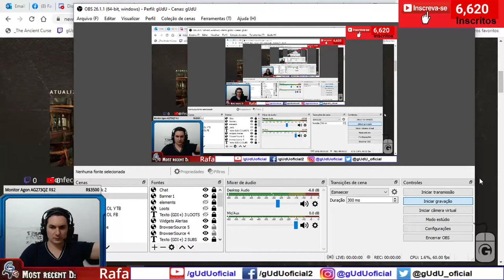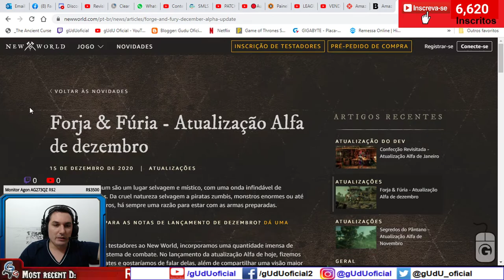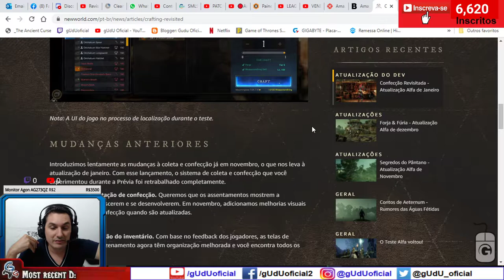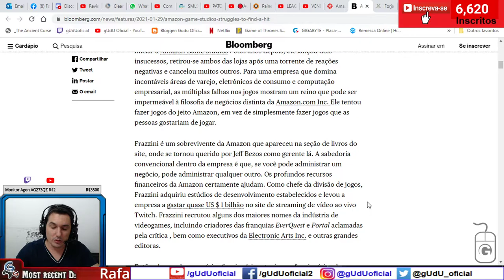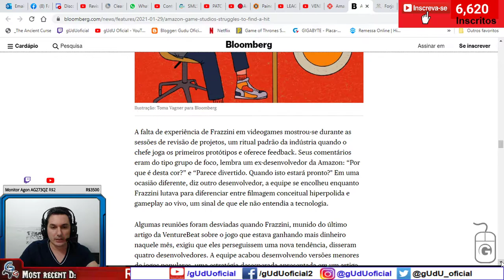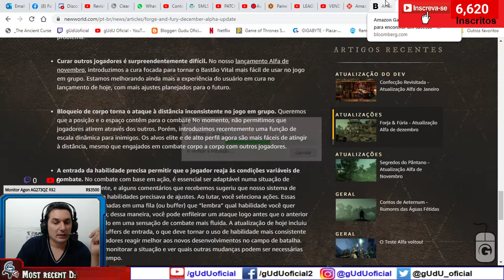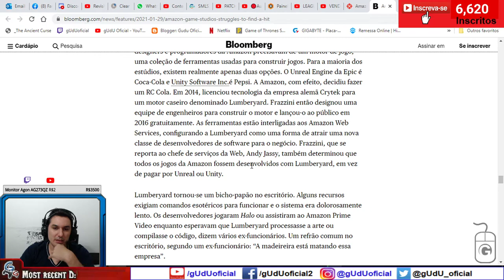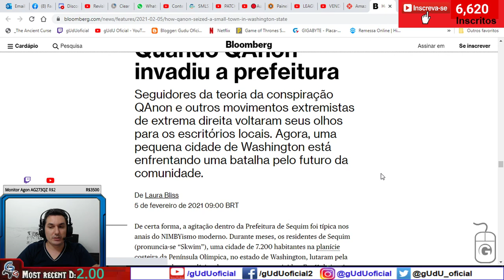New World 2021 noticias boas , noticias ruins e muita polemica de funcionarios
Então pessoal, 2021 começa com boas noticias para o New World, porem como nem tudo são flores, tudo que é bom dura pouco, eis que saiu uma noticia polemica sobre a ganancia da amazon, querendo emplacar um titulo novo no mercado de games online, mas errar por 3 vezes pelo mesmo caminho é burrice! "Lumberyard esta matando a amazon", e será que senhor dos aneis vai vingar tambem???
Noticia polemica sobre como é ser desenvolvedor dentro da amazon games

🎮Setup/pc gamer gUdU oficial
🤑Doe em BTC:
💲16RByNi1ezU1wXBrpkbjz5EAjHJtpsht7W
💲1GDfe6eBaShx3q3kxKKcpJ7113ydgGU1rU
💲1GzogHt9EaaCbdStoZWMd7K16mT8ayoAkK